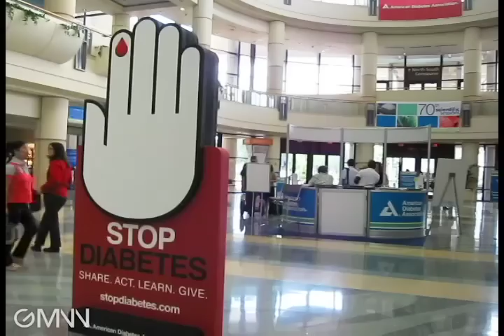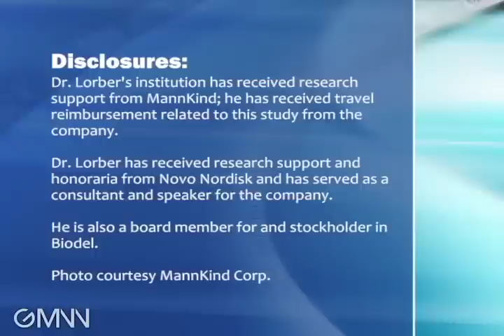A New Type of Inhaled Insulin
In a comparison of premeal inhaled Technosphere insulin plus glargine with twice-daily 70/30 insulin, the inhaled insulin lowered glucose with less hypoglycemia and weight gain, Dr. Daniel L. Lorber reports.